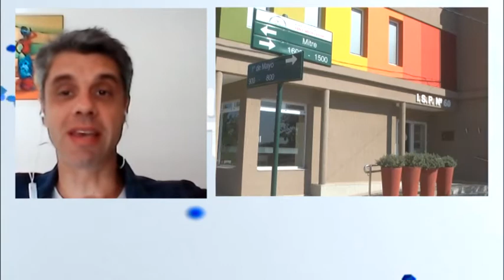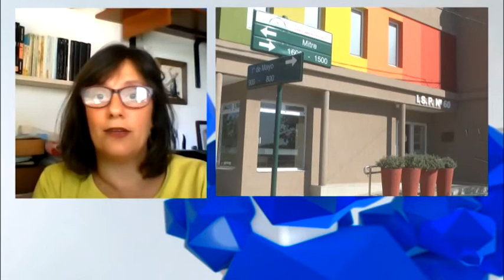Cecilia Mariano - Tomás Sambrano - Instituto N°60 - Propuestas académicas 2021